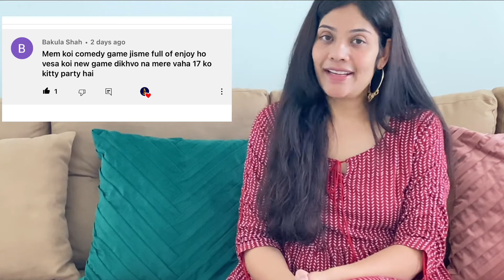KITTY GAMES LATEST /Ladies Kitty party game / Fun games / 1 Minute game for parties | Comedy Game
KITTY GAMES LATEST /Ladies Kitty party game / Fun games / 1 Minute game for parties | Comedy Games with friends
Comedy fun games with kitty friends
Fun games with friends
Comedy games with friends

It is a really fun game with very less and easily available things. It is a time limit game. it can be played as 1 minute party games.
I hope you all will also enjoy this game as much as I did making and playing it.